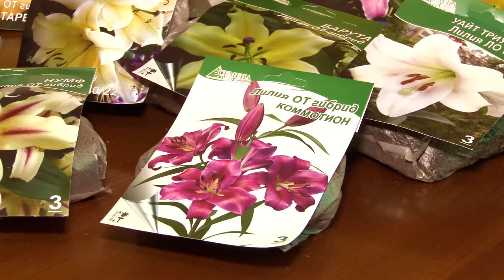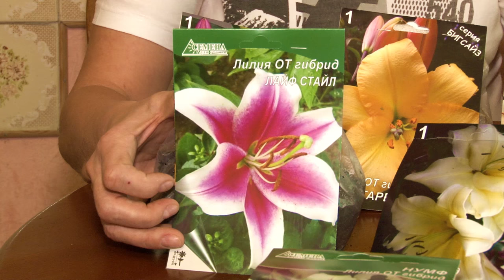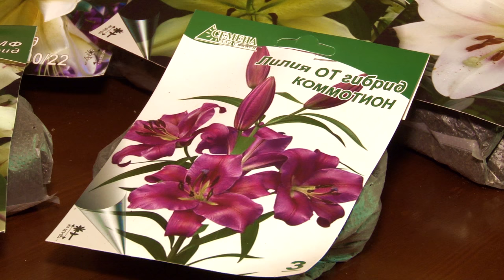Голова садовая - ПОЛЕЗНО! Какие лилии сеять в 2017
В сегодняшнем выпуске, узнаем полезную информацию, какие лилии сеять в 2017. Научу вас понимать разницу в  гибридах и сортах лилий